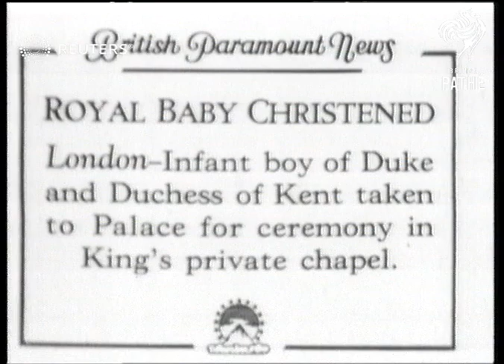Duke and Duchess of Kent taken to palace for their son's christening ceremony in King's pr...(1935)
ROYAL BABY CHRISTENED Infant boy of Duke and Duchess of Kent taken to palace for ceremony in King's private chapel.

Full Description:

SLATE INFORMATION: ROYAL BABY CHRISTENED Infant boy of Duke and Duchess of Kent taken to palace for ceremony in King's private chapel.

ENGLAND: London

EXT
Gen. view pan. down No. 3 Belgrave Square. Semi view of Princess Marina walking out of door, followed by Nurse with the baby. Long view of Marina into car. Pan. of nurse carrying royal baby out of house and into car. Pan. of car leaving Long view pan. of car entering Buckingham Palace
Background: ROYAL BABY CHRISTENED Infant boy of Duke and Duchess of Kent taken to palace for ceremony in King's private chapel.
Christening of Prince Edward George Nicholas Patrick.
Royalty; Prince George of Great Britain, 1st Duke of Kent (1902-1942), Princess Marina of Greece, Duchess of Kent (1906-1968), Prince Edward, 2nd Duke of Kent (1935- ), Religion and Superstition; Rites of Passage; Buildings, Landmarks and Monuments